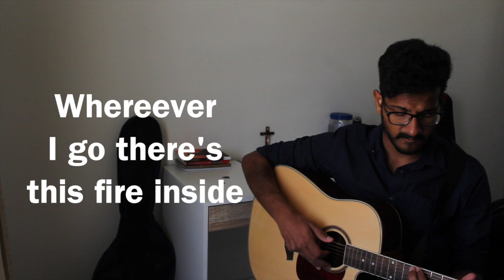LIVE FOR MORE!! (ORIGINAL)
Hey Family,
Firstly this song is a very rough sketch, beginners original (you know how it is). But I hope listening to this song you realise that you are made for MORE.

As I was making this song I realised that I do run away from the truth sometimes! But when you realise that your life is worth more, that there is hope for you no matter how much you fail
Because God gives strength, so you get up and keep going! Then your heart begins to feel this fire, and for this fire to be quenched you have to search for Jesus everywhere!!

Isaiah 40:28-31
28 Do you not know? Have you not heard? The LORD is the everlasting God, the Creator of the ends of the earth. He will not grow tired or weary, and his understanding no one can fathom. 29 He gives strength to the weary and increases the power of the weak. 30 Even youths grow tired and weary, and young men stumble and fall; 31 but those who hope in the LORD will renew their strength. They will soar on wings like eagles; they will run and not grow weary, they will walk and not be faint.

Don't miss out on the exciting news, updates, series and much more that is going to change the face of entertainment forever,
To be part of it all click on this link

Stay blessed,
Alvin

PURPOSE.. JOURNEY.. ETERNITY

thetruealv

Lets also remember and work towards our GOAL -
Enjoy the moment
Grow in numbers